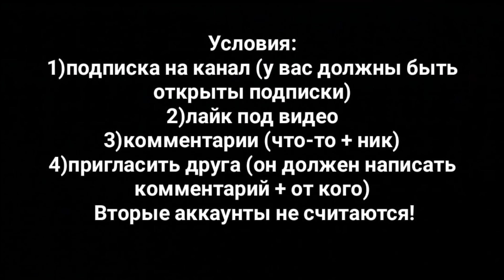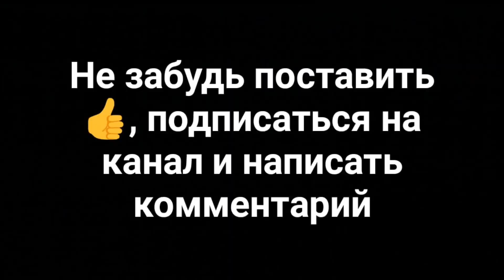Counter Blox. Будни террористов и не только. Конкурс в Lumber Tyccon 2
Всем привет!
Сегодня будет опять нарезка из режима Counter Blox, а так же конкурс в Lumber Tycoon 2.